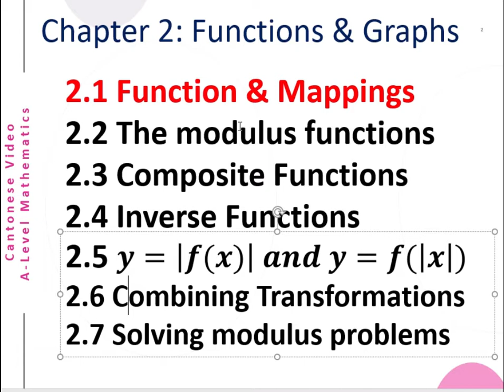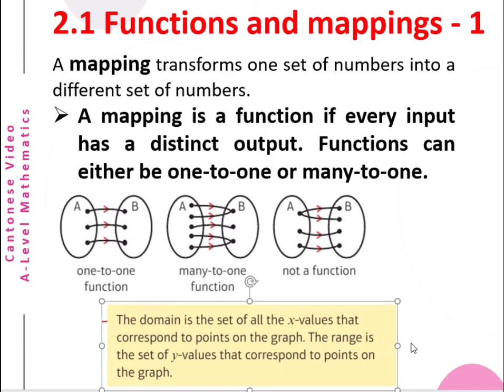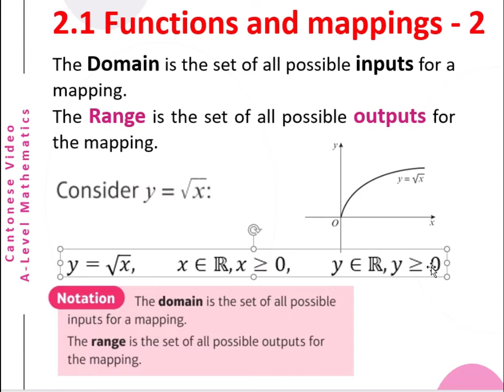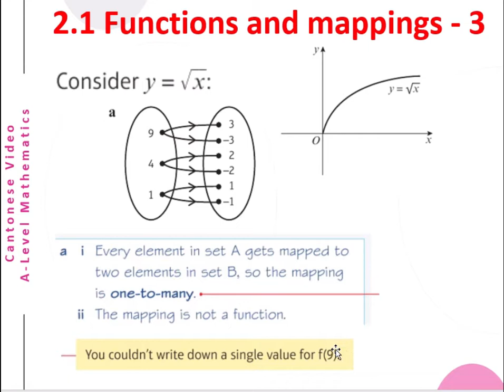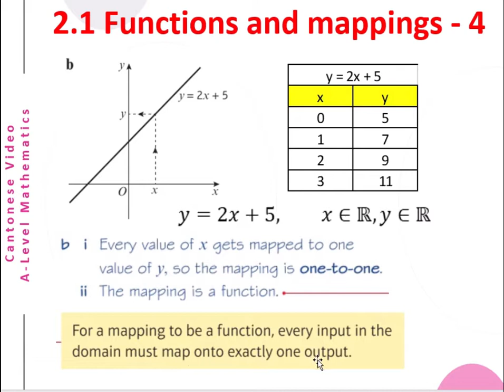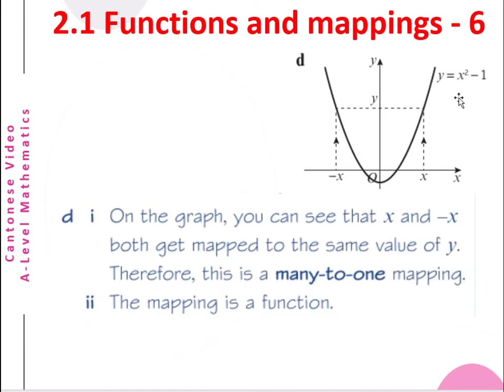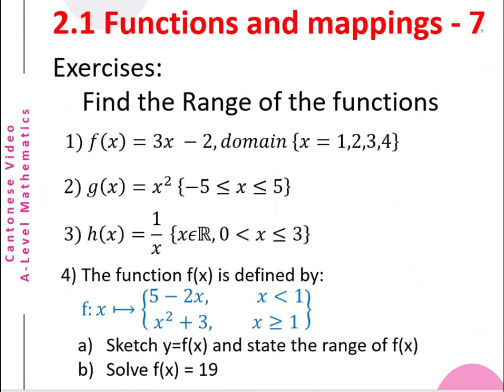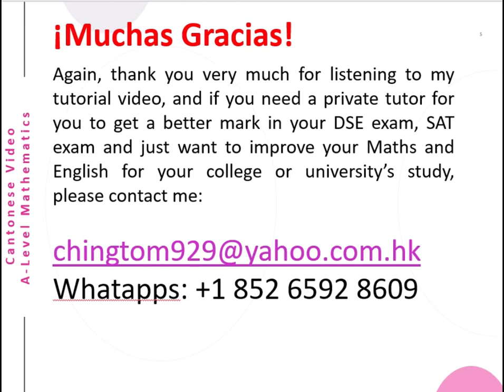Functions & Graph - A Level Mathematics C2 S1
This is a Cantonese video about A-Level - Function & Graphics The English version will be uploaded later.